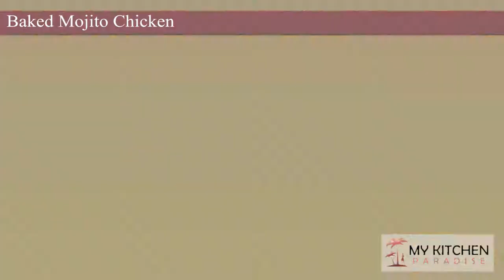Baked Mojito Chicken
Delicious bone-in chicken thighs with leg piece marinated in citrus flavoring. Mojito is a Cuban cocktail made with rum, lime juice and fresh mint muddled with sugar at the bottom of a tall glass. This recipe turns this refreshing idea into a brightly flavored marinade that works well with any light meat or seafood. You can opt out the rum for an alcohol-free dish, as I did, or add it for the kick if you desire.